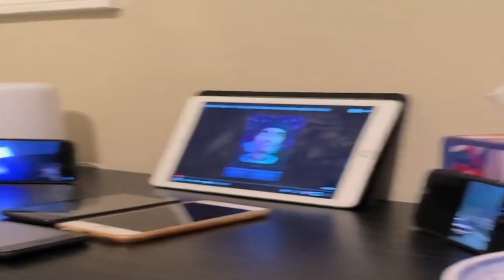Skibidi Syndrome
what the hell are kids up to these days?